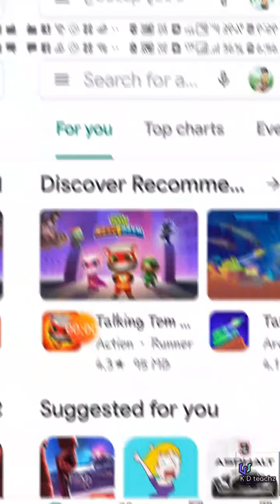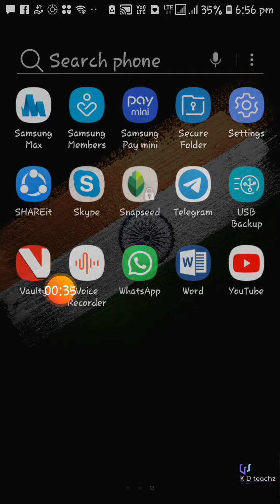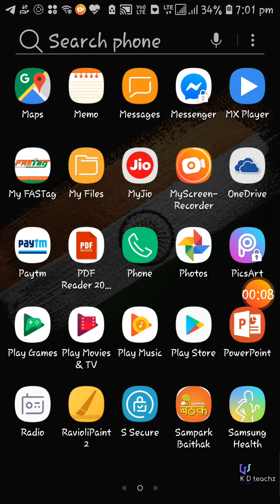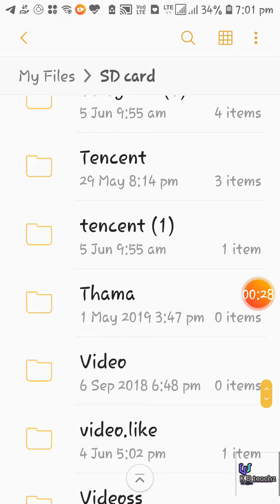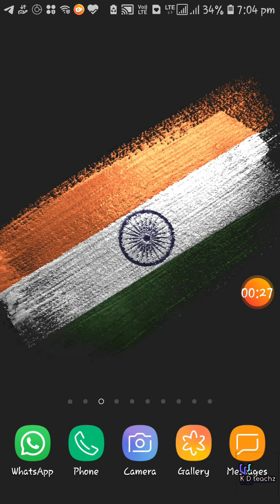How To Get Free NETFLIX+AMAZON PRIME Web Series | 100% Real || latestwebseries || kdtechz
THKN YOU SO MUCH FOR WATCHING THUIS VIODEO
HAVE ANY PROB PLZ COMMENT